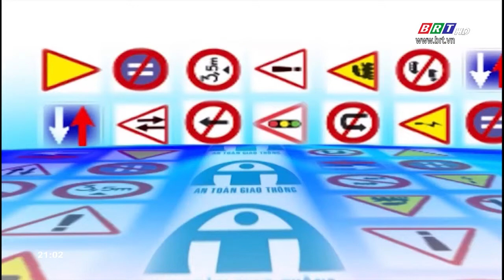Tăng cường bảo đảm trật tự ATGT và chống ùn tắc giao thông giai đoạn 2019 - 2021